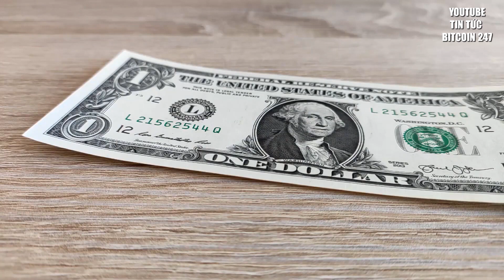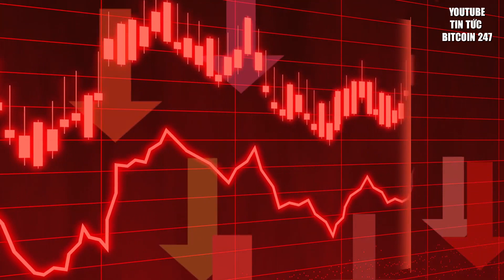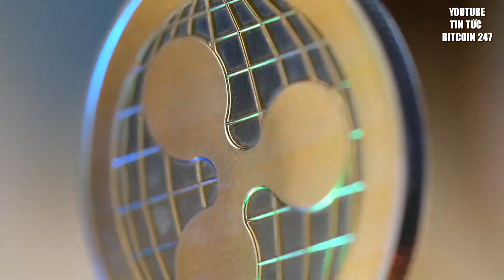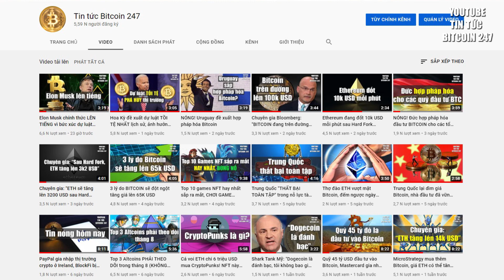3 bài học XƯƠNG MÁU từ một triệu phú BITCOIN